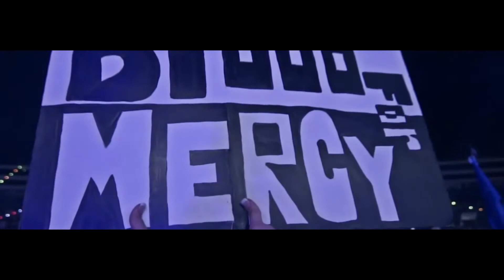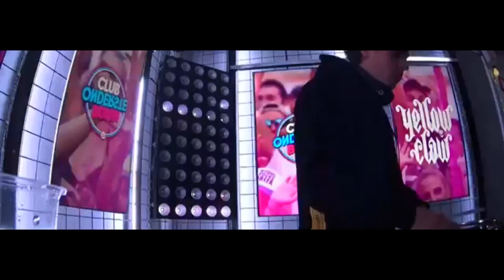WHAT IS THE RIGHT KAOLO PT. 4?! - YELLOW CLAW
KAOLO pt. 4?!

There is one question: what is the right kaolo pt. 4 and when will it be released? Especially for you guys, I have found some options and put them together in this video.